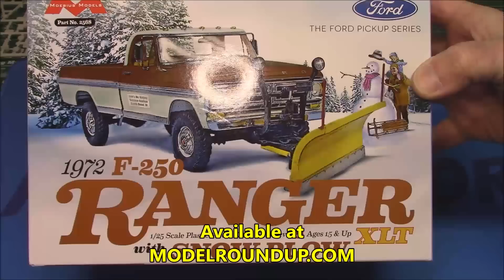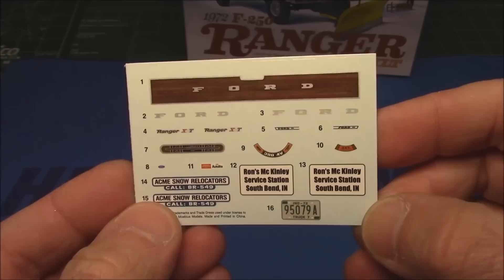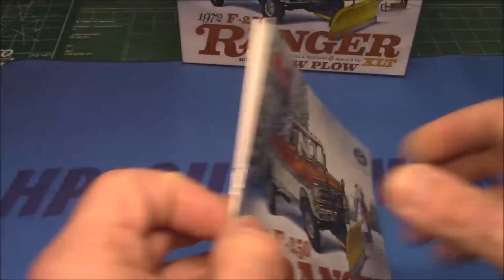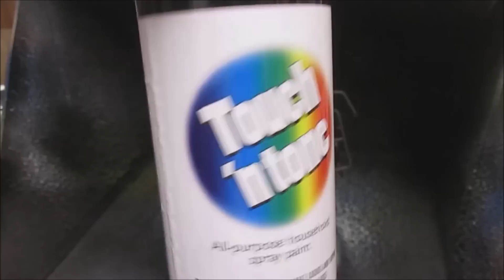1972 Ford F250 4x4 Plow Truck 390 V8 1/25 Scale Model Kit Build How To Assemble Paint Snow Effects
1972 Ford F250 4x4 Plow Truck 390 V8 1/25 Scale Model Kit Build How To Assemble Paint Snow Effects

Moebius 1972 Ford F250 Ranger XLT with Snow Plow 2568 1/25 Scale Model Plastic Kit

Part of the fifth generation of popular F-Series the 1972 F-250 Ranger XLT 4x4 featured a 131-inch wheelbase, an 8-foot bed and the deluxe Ranger XLT trim package. As delivered from the factory the Ford F-250s with 4x4 running gear rode well above the two-wheel-drive F-250, thus earning them the "Highboy" nickname. These trucks were equipped with the New Process NP435 - four speed manual transmission and a transfer case separate from the transmission, which required the truck to ride higher than the two-wheel drive counterpart, hence the "Highboy" nickname.

Moebius Models' precision-tooled styrene model kit of the 1972 F-250 Ranger XLT 4x4 features a full OPTIONAL SNOW PLOW CAN BE DISPLAYED IN MULTIPLE POSITIONS interior, detailed chassis and 360/390 CID V-8 engine with NP435 transmission and Dana divorced transfer case. The completed model kit measures over 8 inches long, and includes clear and chrome-plated parts, soft PVC tires, decal sheet and detailed instructions. Paint and cement required for assembly - sold separately.

The fifth generation of the Ford F-Series is a line of pickup trucks and commercial trucks that were produced by Ford from the 1967 to 1972 model years. Built on the same platform as the fourth generation F-series trucks, the fifth generation had sharper styling lines, a larger cab, and expanded engine options.

Three trim levels were available during the production of the fifth generation F-series, though the names were changed in 1970. The "Base" trim became the "Custom" and the "Custom Cab" became the "Sport Custom" joining "Ranger" as optional levels of equipment and trim. Late in production the Ranger trim level was upgraded with the additional "Ranger XLT" option.

Features
Optional Snow Plow
360/390 CID V8 Engine
Detailed F-250 Interior

1967: Introduction of fifth-generation F-Series in 1966 for the 1967 model year. Cab is 3 inches (7.6 cm) wider than predecessor and frame is heavier. Grille, exterior trim, interior cab fittings and engine choices are unique to this year. Trim levels are "Base", "Custom Cab", and "Ranger".
1968: As federal regulations required all automotive manufacturers to install side marker reflectors or lights, Ford redesigned the hood emblems to incorporate reflectors as well as added reflectors to the rear of the bed. Interior fittings changed due to new safety standards. New versions of the FE-Series engine added (360 truck and 390). First year of factory-installed air conditioning (air conditioning was installed by the dealer before 1968).
1969: New grille design, new 302 Windsor V8 engine option.
1970: Mid-cycle update with many detail changes including a completely new grille including wraparound front turn signals, exterior trim changes, and new side marker lights. "Sport Custom" trim replaces "Custom Cab", and "Ranger XLT" added as top trim level.

After 1968, Ford discontinued the "Low GVWR" versions. Still available was the Camper Special option (heavy duty cooling, camper pre-wiring, and larger alternator) along with the new Explorer Special (a limited edition trim and option package that combined many of the "Ranger" trim pieces with a lower overall price), Contractor's Special (including a behind the seat toolbox and 3/4 ton (F-250) suspension), Farm and Ranch Special (extra toolboxes and heavy springs), and Heavy-Duty Special (extra hauling abilities). These special models had various levels of options factory installed to appeal to different target groups.